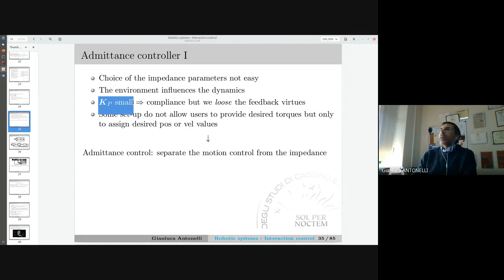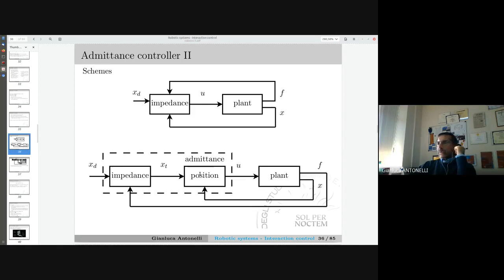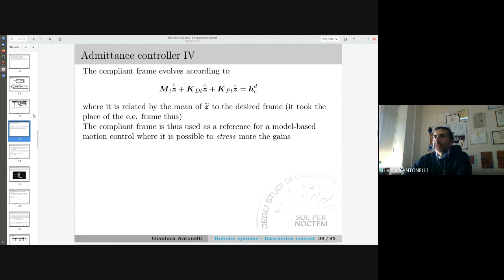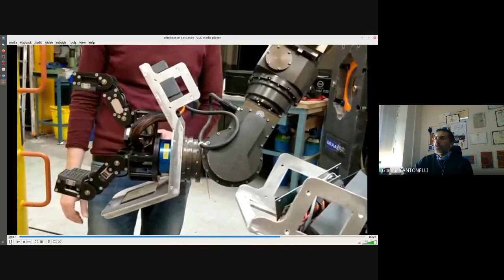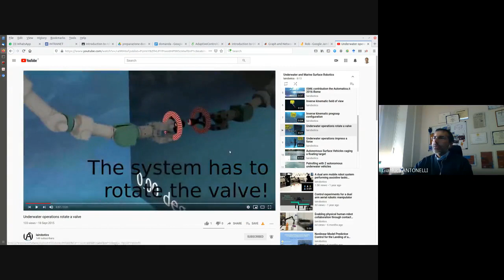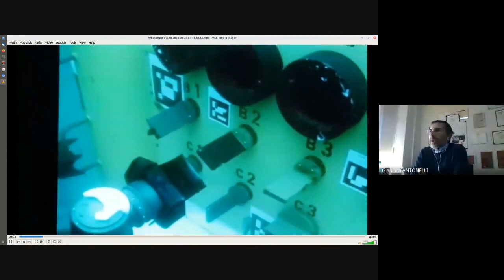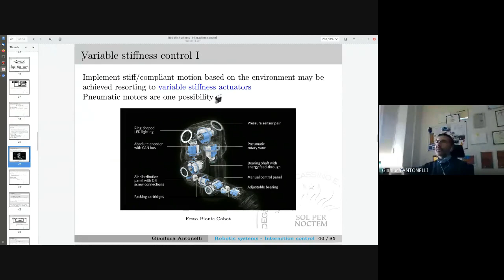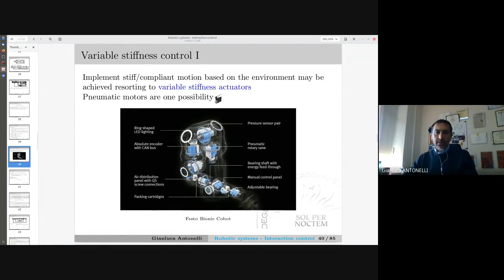ROB 25 2